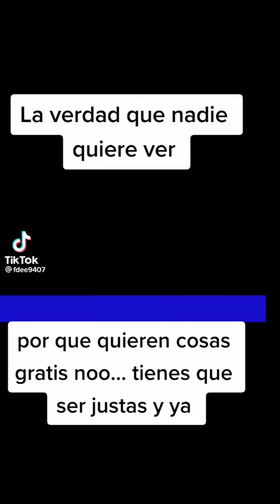Convención constituyente chavista comunista TOTALITARIA de la vergüenza. Opinión de Pedro Pool.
Convención constituyente chavista comunista TOTALITARIA de la vergüenza. Opinión de Pedro Después de la anulación de la convención constituyente chavista comunista TOTALITARIA de la vergüenza Chile pasará para reconstruirse por un proceso de LIBERALIZACION de la educación. NO MAS PROFESORES COMUNISTAS ADOCTRINADORES. PARTIDO COMUNISTA Y SOCIALISTA DISUELTOS!!A está realidad que se viene se refiere el ciudadano Pedro Pool. Hasta cuándo adoctrinan a niños inocentes en MARXISMO. Eso no se puede hacer ni en Chile ni en ningún lugar del mundo. Estudios, trabajo y perfeccionamiento continuos.